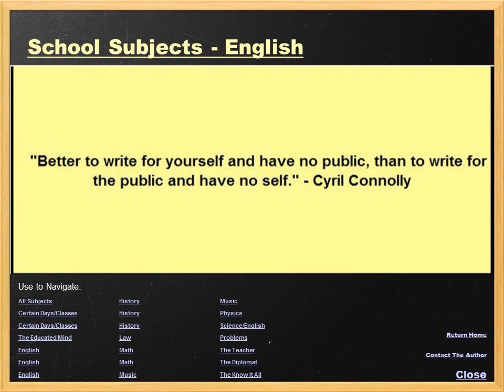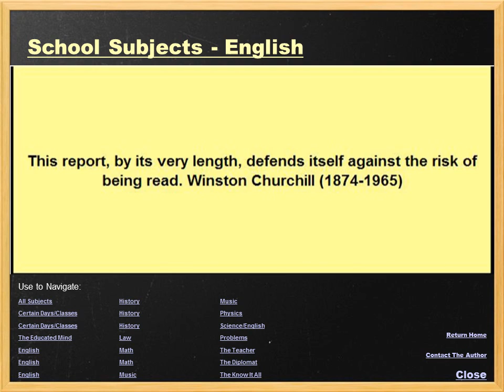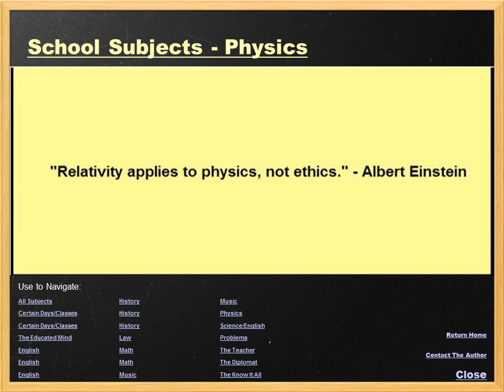School Subjects Quotes